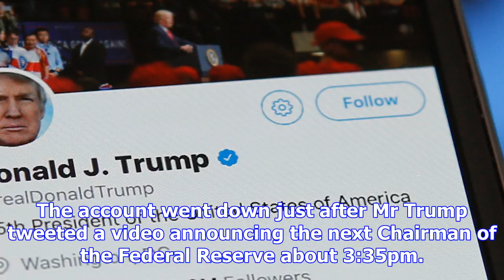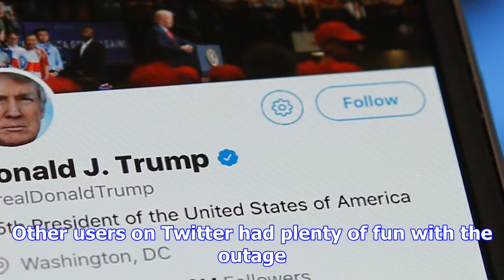Twitter employee uses last day at work to deactivate trump's account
Updated November 03, 2017 14:40:43 Twitter says it has launched a review of its policies after an em...